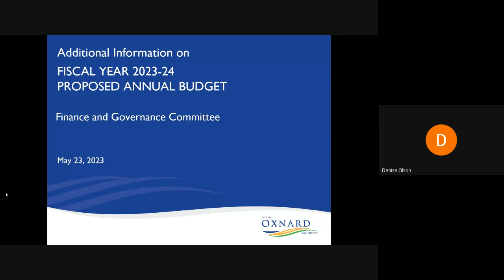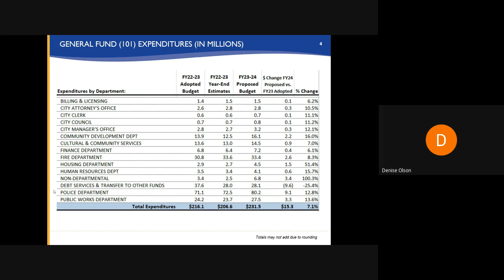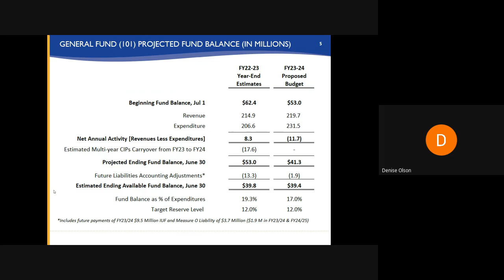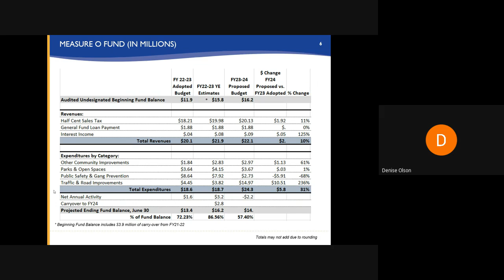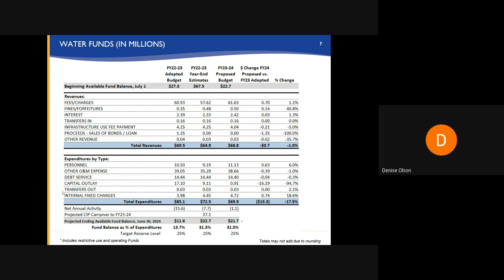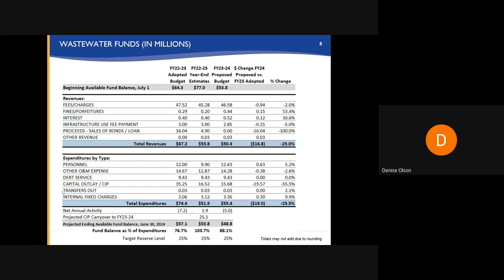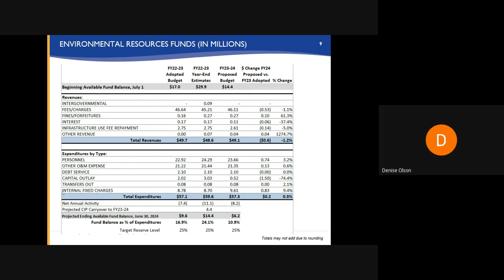Finance & Governance Committee - 5/23/2023 - Agenda Item D8 - Additional Info Proposed Annual Budget